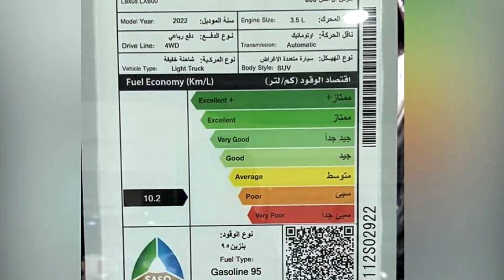جيب لكزس LX600 2022 فل كامل اف سبورت